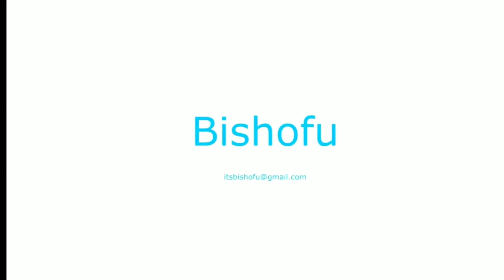Ahujia Aitírerie Maguta.